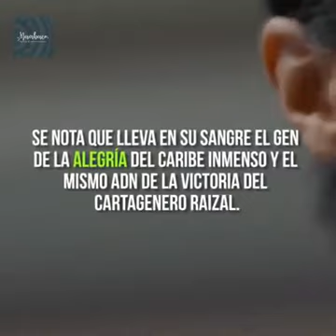CECILIA BRAEKHUS actual campeona mundial de boxeo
Tiene una historia muy interesante.